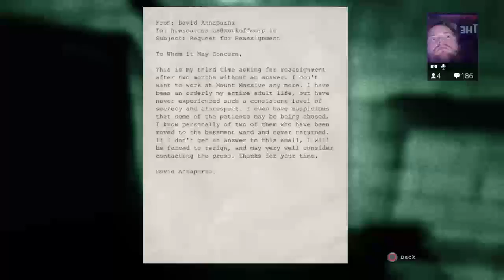Outlast (Replay) Live Cast with Rick - 13 / 20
Come watch as Rick plays Outlast!. Will He survive? Will He Rage Quit? Will He get to finish His Beers?! Only one way to find out.